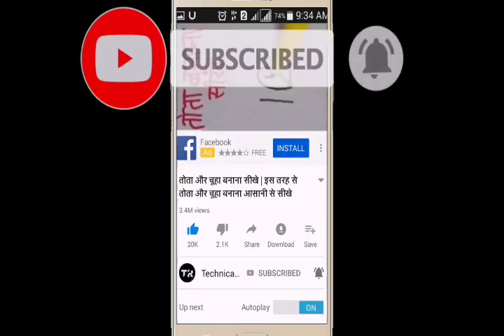How to draw Lord shiva || शिव जी का चित्र बनाना सीखे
How to draw Lord shiva || शंकर जी का चित्र बनाना सीखे

शंकर जी का चित्र बनाने का सबसे आसान तरीका,
शंकर जी का sketch बनाए,
चित्र बनाना सीखे, मोर बनाना सीखे, महल बनानासीखे, तोता और चूहा बनाना सीखे,
भगवान शिव का चित्र बनाने का सबसे आसान तरीका,
भगवान शिव का चित्र बनाना सीखे,